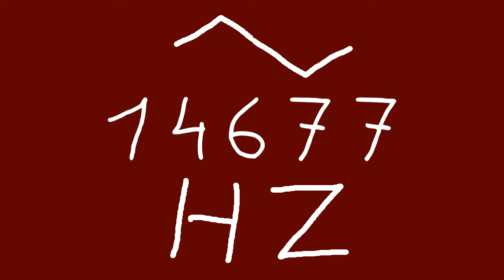14677 hz triangle